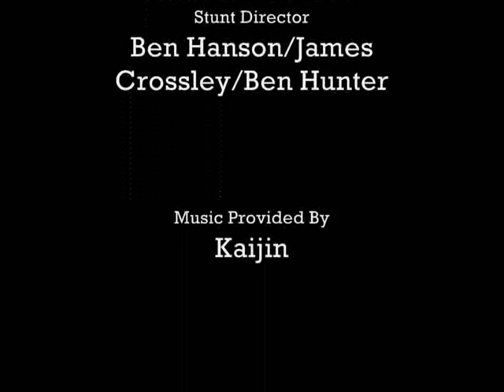Dr Conrad Episode X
UPDATE; The new Dr Conrad Website is now available; Exclusive Dr Conrad news and pics and some insider videos as well
Yes, Episode 10 is finally here, this is the last episode of Series 1 of Dr Conrad, this is kind of a preview of whats to come, this is probably the most epic episode of Dr Conrad you are going to see, prepare to be amazed!